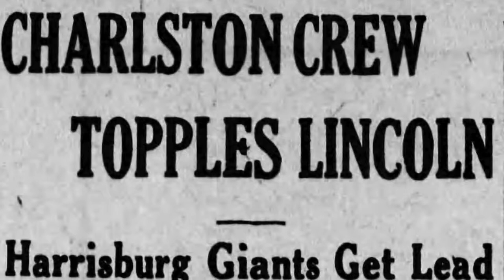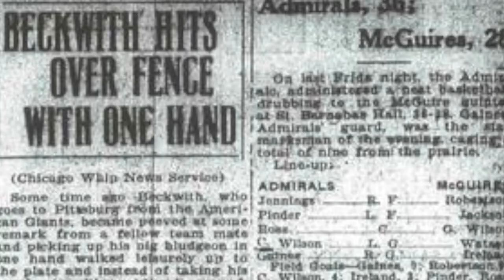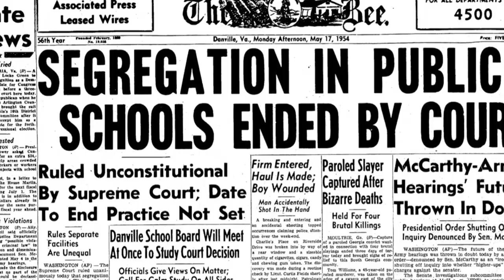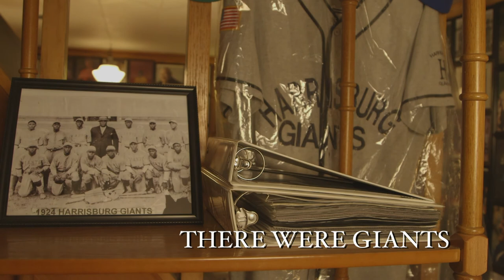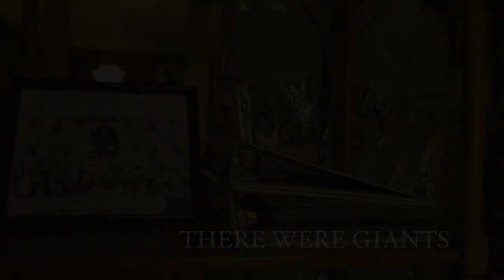There Were Giants Official Trailer (2015) - Documentary HD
Messiah College Center for Public Humanities Presents "There Were Giants," a film about the Harrisburg Giants, a Negro League Baseball team that integrated in 1954 despite the racial segregation of the 20th century.

Directed by Scott Orris
Cinematography by Scott Orris and Kyle Kull
Executive Producer Jonathan Barry Wolf